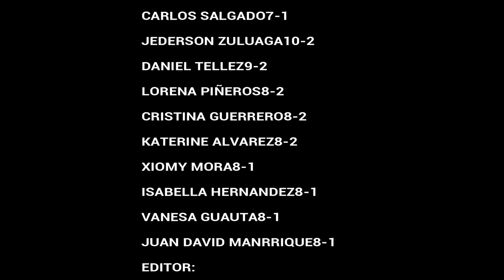LA PANDILLA DEL BARRIO MONTAJE JUEGOS TRADICIONALES